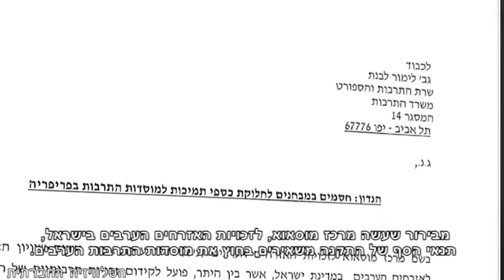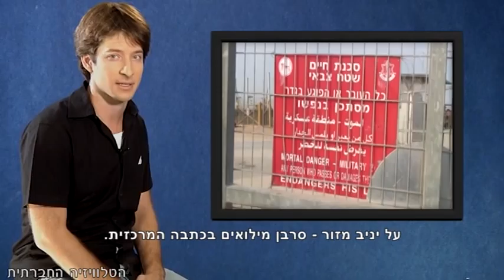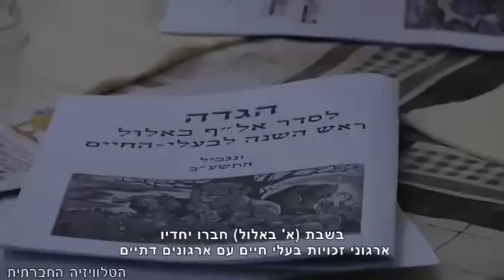סדר חברתי - מהדורת אקטואליה [22-8-2012]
השבוע במגזין האקטואליה של הטלוויזיה החברתית: המחאה מתגבשת - ההפגנות נגד מלחמה באיראן ממשיכות ומתחזקות. אפליה ממוסדת - האם תרבות היא זכותם של יהודים בלבד? סרבן במיל' על התהליך שעבר יניב מזור - מחייל משרת וגאה לסרבן מילואים מוצהר, וראש השנה לבעלי החיים - גם לחיות מגיע חג.